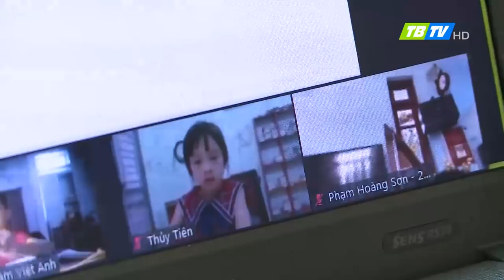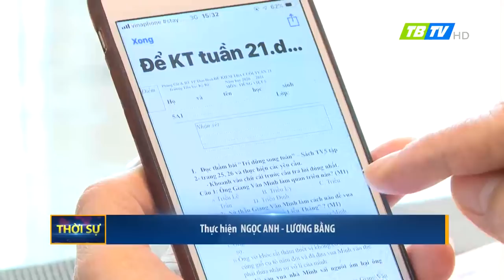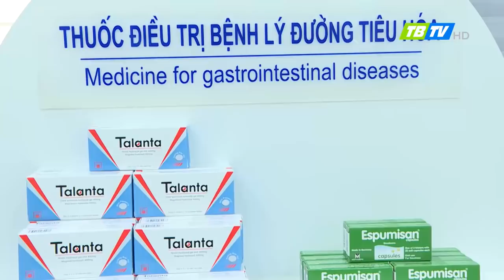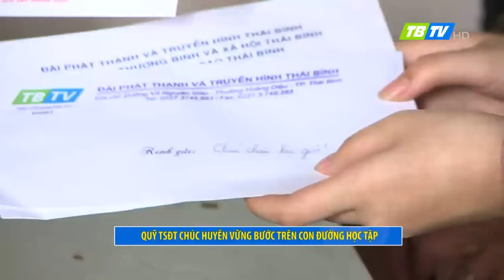Thời sự Thái Bình 23-2-2021 - Thái Bình TV